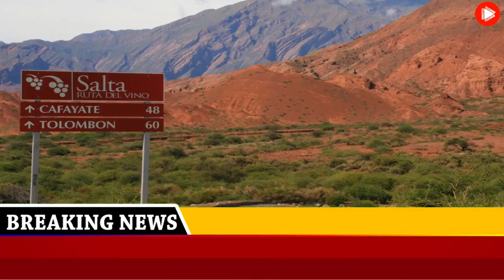Vinos de Salta entre el sol y los senderos